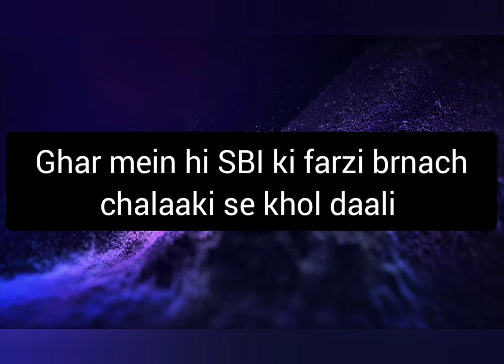हिंदी - नौकरी नहीं मिली तो घर में ही फर्जी SBI BANK खोल डाला। तमिल नाडु की पूरी कहानी ।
Channel ko pyaar dijiye

CC license 3.0 attribution